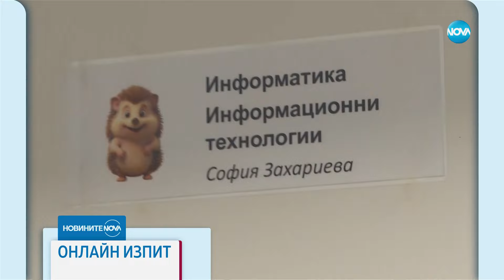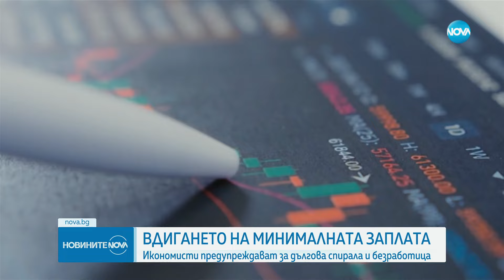Новините на NOVA (14.10.2024 - обедна емисия)